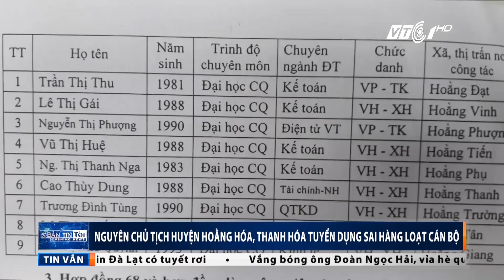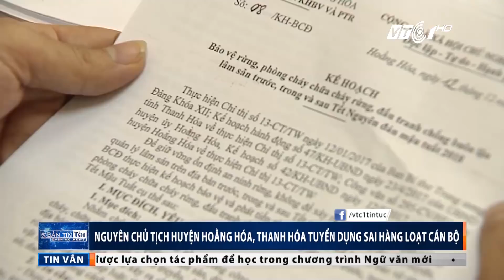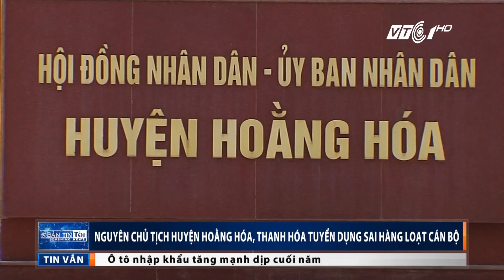Thanh Hóa: Tuyển dụng sai hàng loạt cán bộ | VTC1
VTC1 | Ông Phạm Bá Oai, trong thời gian làm Chủ tịch UBND huyện Hoằng Hóa đã ký tuyển dụng hàng loạt cán bộ trái quy định.

Xem bản full tại đây: goo.gl/Edtqui